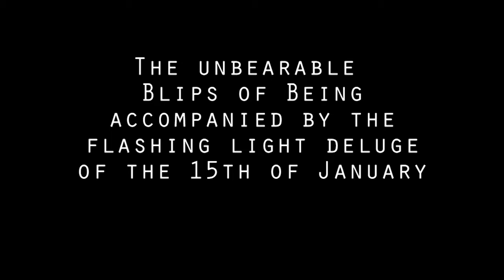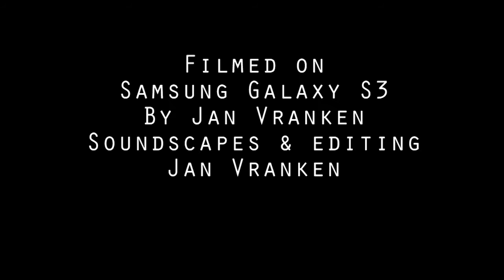The Unbearable Blips of Being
Dob Ucta Posse presenteert een samenloop van omstandigheden, volledig gefilmd op lokatie in Sittard, Zuid Limburg. Er waren deze avond meer sightings. Be aware